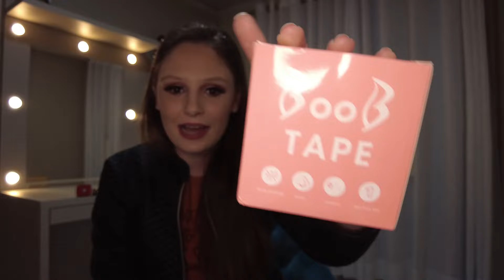MINHA NOVA COMPRA NA *SHEIN* | QUALIDADE + VALOR + ID DAS PEÇAS + AVALIAÇÃO | Roupas femininas SHEIN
GOSTOU DO VÍDEO? Todo Domingo & Quarta-Feira TEM VÍDEO NOVOOOO!

Nesse vídeo eu trago algumas peças da shein de vendedor local. Alguns conjuntos, macacão, body e muito mais. Confira qualidade, preço, id das peças e a avaliação mais sincera sobre a shein.